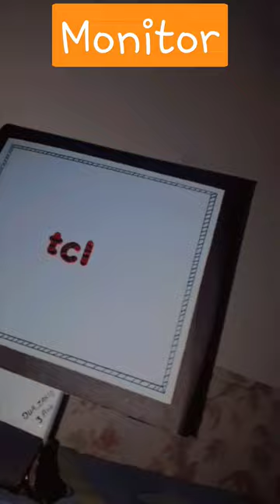monitor💻 youtube short#crafting